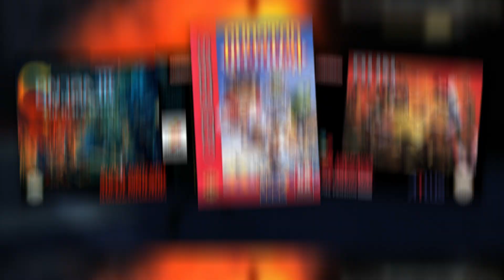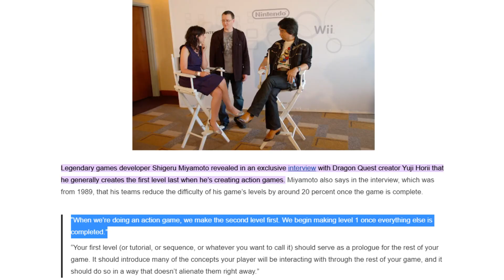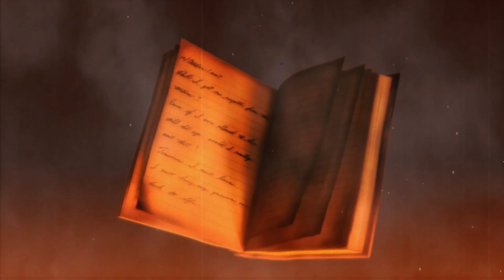Bullet Witch - If Bayonetta Was A B-Movie & So Bad It's Good | The Best Worst Game Ever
Once upon a shed in time I told the tale of my nostalgia for a bad game I love!

P.S.

What happens on Xbox, stays on Xbox.